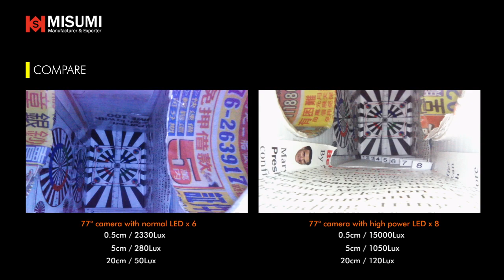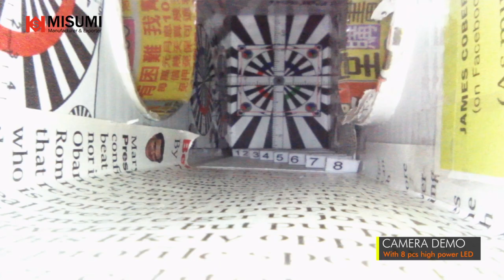1080p endoscope camera with high power LED x 8 pcs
Full HD 1080p UVC mini camera with ultra-tiny size 4.9 (D) x 8.3 mm. Inspect at total darkness area with high power LED x 8 pcs. Press to freeze the image on the screen, press again to unfreeze. Press the Snapshot button to take a picture of the image. Dimmer function available to adjust the light source in a dark environment.

▬▬ SPECIFICATION ▬▬
Model: FXD-V31105LH-77
▪ Effective Image area(mm): 2.7288x1.5498
▪ Pixel Size(um): 1.4x1.4
▪ Resolution: 1920x1080@ 15~30fps MJPG
  (customized resolution-order in advance)
▪ Dynamic range: 73.3 dB @ 15.5x gain
▪ Sensitivity: 553 mV/(Lux-sec)
▪ Lens: 1.83mm/F2.0/F5.0/F8.0 (order in advance)
▪ View Angle: 77 Degree
▪ LED: White LED x 8
▪ Power: DC5V
▪ OS Support: MAC OS, Windows10, Windows8, Windows7, Windows XP, Linux, Android
▪ Function: Snapshoot and Freeze Frame

▬▬ OTHER OPTION ▬▬
UVC Connector: USB 2.0 A type / USB 3.0 A type / USB type C / Micro USB OTG B type
LED: White / IR850 / IR 940

▬▬ POSSIBLE APPLICATION SUGGESTION ▬▬
Medical Module, Medical Inspection, Industrial Inspection, Drain pipe inspection, Pipeline Inspection, Automotive Inspection, Engine Valves Inspection, Robotic Inspection, Tube Inspection, Machine Inspection, Aviation Inspection, and many more.